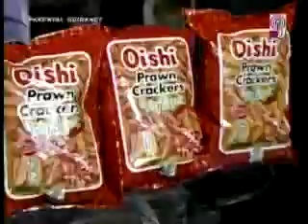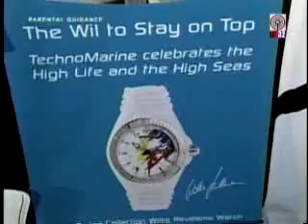MPEG2_Feb09_135225_0-2.flv